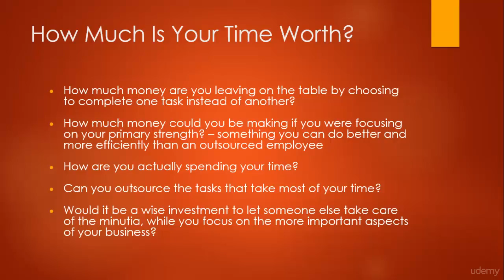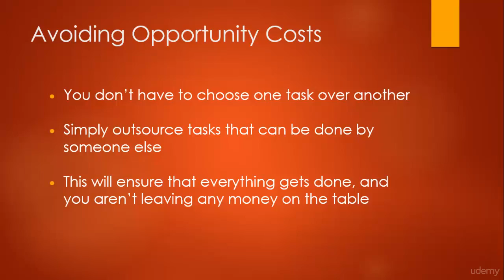How To Earn Money From Youtube Part 14 Opportunity Costs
Hey There Guys Welcome to my channel Get Free tutorials where you can get different types of free tutorials on one channel.No need to search for courses on different sites you can ask for the courses you want. .
YouTube Marketing One Hour YouTube Pro